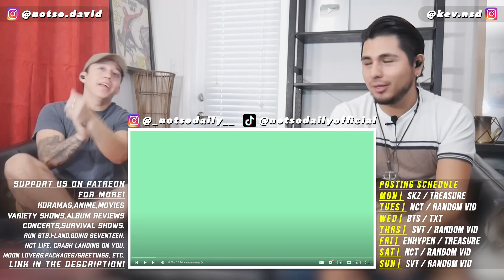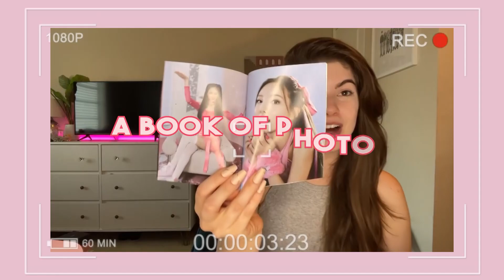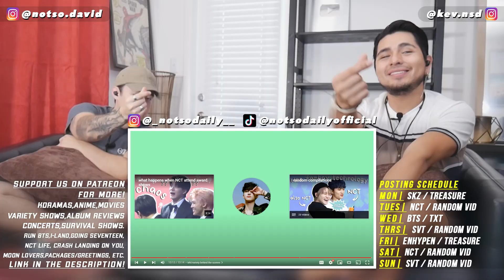NCT interacting with managers/staff | REACTION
(GUYS! GO BINGE OUR COMPLETE BUSINESS PROPOSAL REACTION AND NOW WE ARE WATCHING EXTRAORDINARY ATTOURNEY WOO)